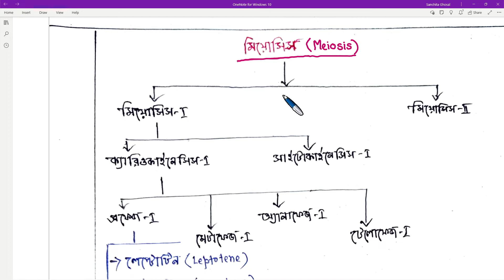মিয়োসিস(Meiosis)|Important Mcq| Biology StudyMate |NEET/JENPAS-UG EXAM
Biology StudyMate